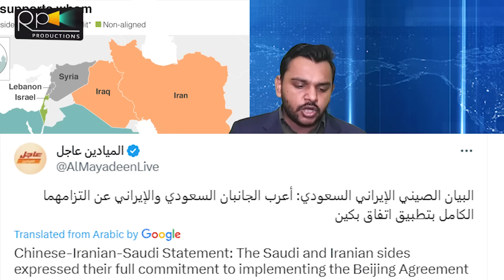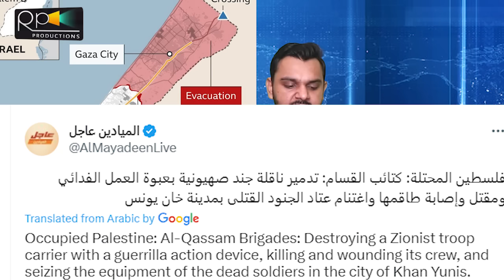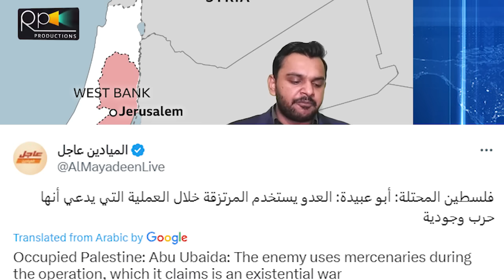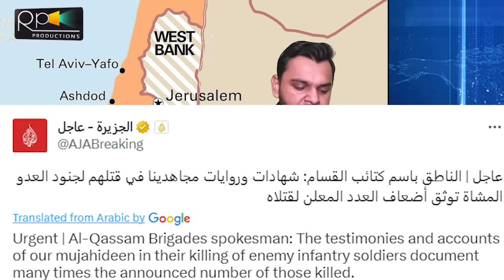Big Breaking, Iran And Saudia Game Changing Alliance,Egypt Action And Israel Trouble